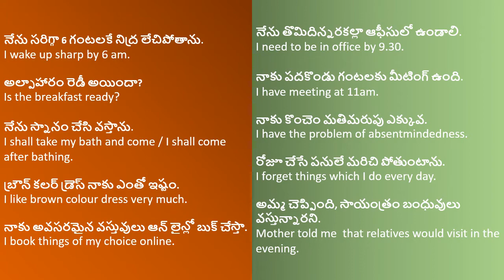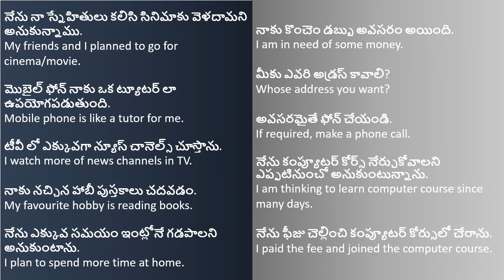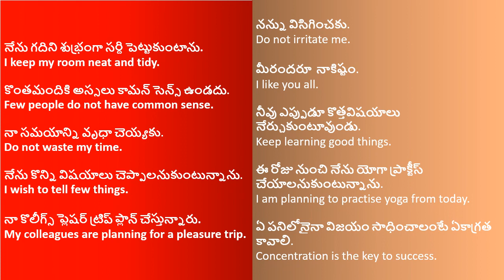ENGLISH SENTENCES FOR BEGINNERS (DAILY USAGE) - నేర్చుకోండి 30 వాక్యాలు 30 నిమిషాలలో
EASY TO LEARN SENTENCES IN ENGLISH FOR DAILY USAGE.